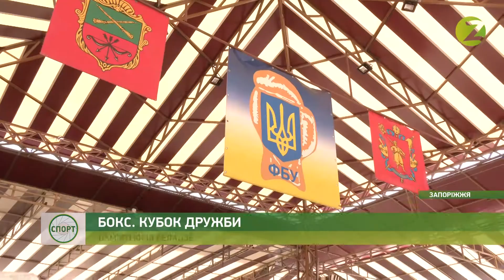Новини спорту - У Запоріжжі відбувся турнір з боксу пам‘яті Юрія Беладзе - 01.07.2021